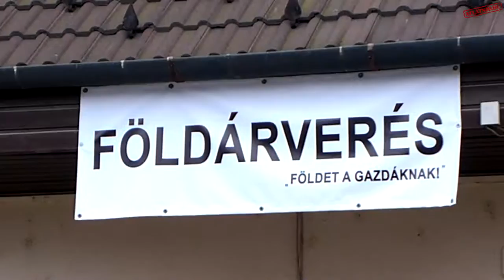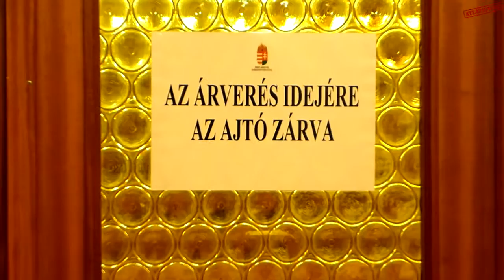Több száz hektár földet vásárolt Szíjjártó futsalcsapatának holland szponzora